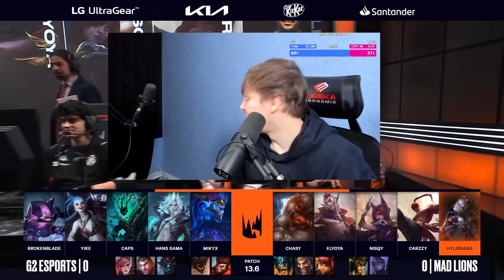LS | WHAT'S WRONG WITH CAPS!? | G2 vs MAD